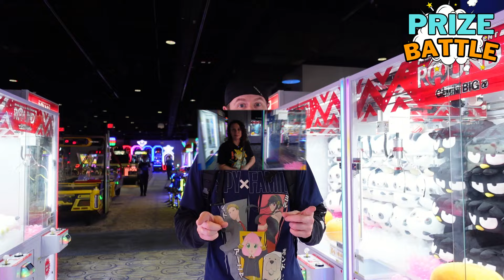CLAW MACHINE SHOWDOWN! Epic Prize Battle at Round 1 Arcade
We are back at Round 1 arcade for another claw machine Prize Battle challenge! In this claw machine series, we go head-to-head to see who can win the toughest plush battle squad! Does a cat beat a bunny? Does a shark beat a grizzly bear? We recruit our battle teams by winning claw machine and UFO catcher prizes and let the viewers decide who wins the claw machine prize battle! Join us for another awesome Round 1 arcade adventure as we try and win as many claw machine and UFO catcher plush prizes as we can!

Thank you and keep playing!

Press LIKE! Its easy and helps us know that you are enjoying the content!

Good, bad, or ugly. We love feedback! Let us know what you liked, what we can do better, or give us some content ideas! Just be nice. Lol

BUY THE PRIZES WE HAVE WON!
Our Mercari store is now live and we are adding tons of the prizes that we have won!